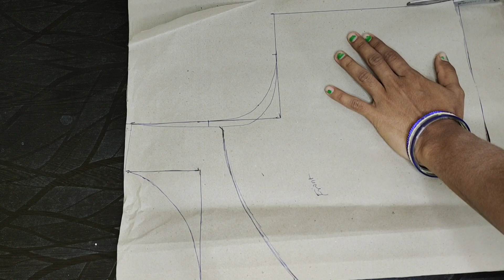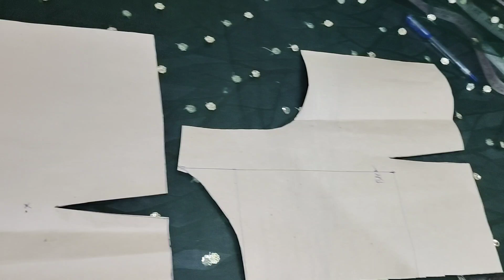डिज़ाइनर ब्लाउज कैसे बनाते हैं आओ सीखें/ How to cut and sew blouse/ Designer blouse stitching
Stitch with me my beautiful designer collections...